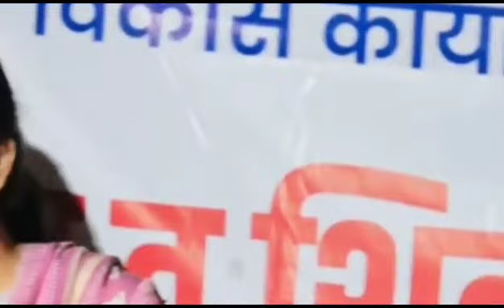jaipur:विधायक दिव्या मदेरणा के तीखे तेवर..कोई मजबूरी नही की कोंग्रेस के साथ मंच साझा करूं...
Video from jugalkishorgandhi